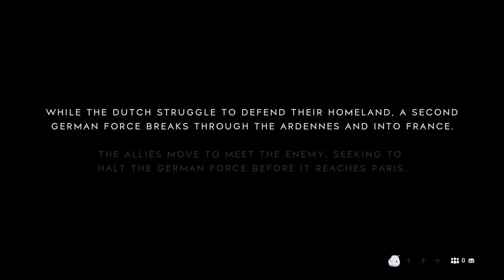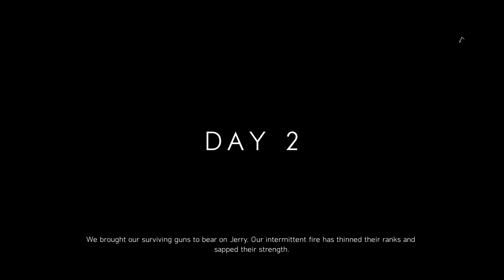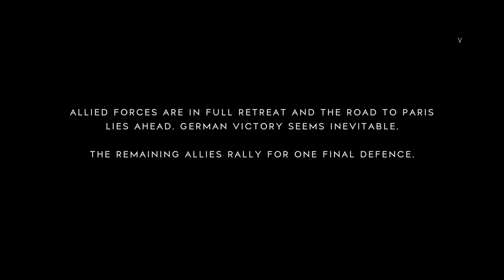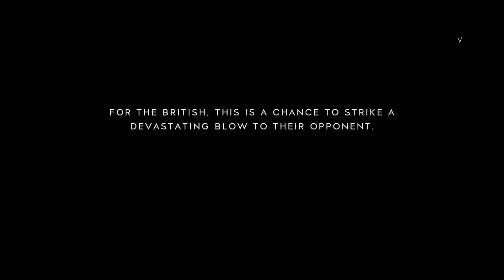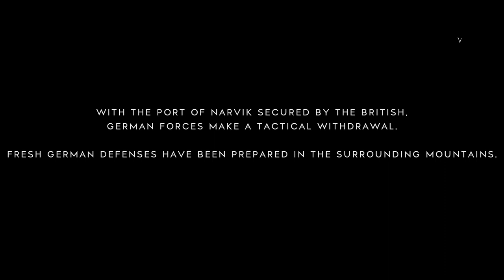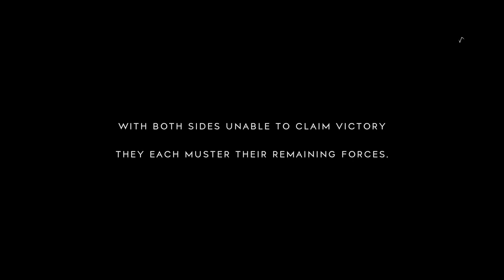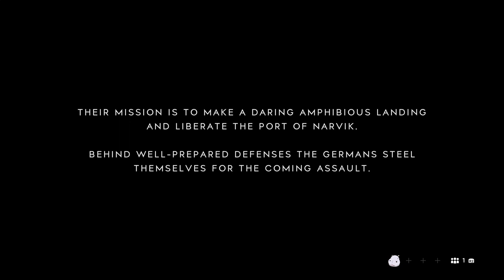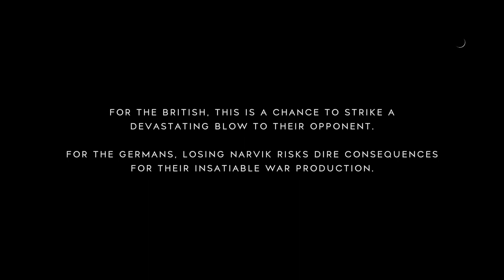Newbie's struggles in BattleField V (part 1)